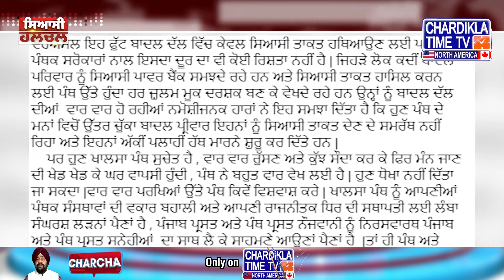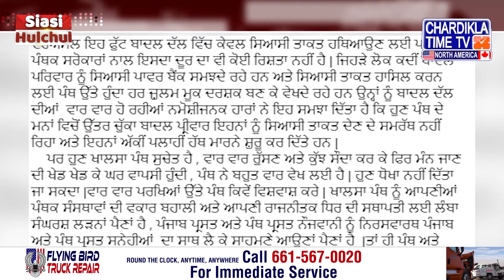Siyasi Halchal Today | Top Political News | Chardikla Time Tv News North America | 29 June 2024